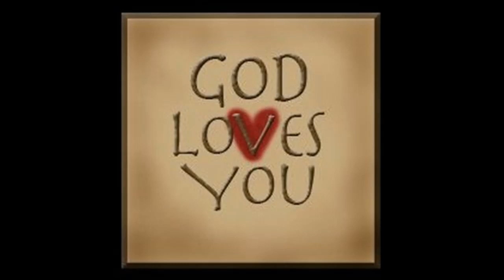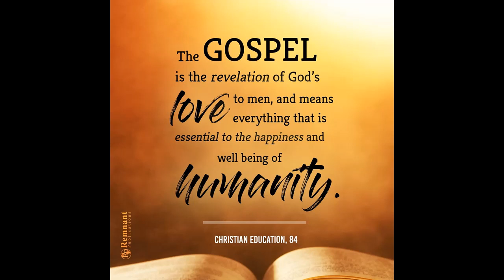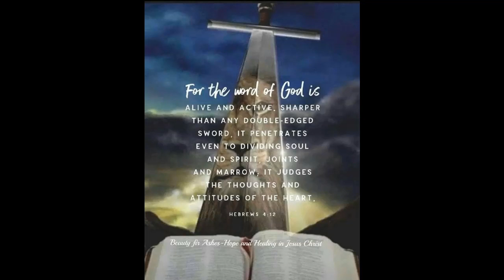Gospel Worship Songs Mixed By Dj Omar In Jamaica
Dj Omar Ferguson